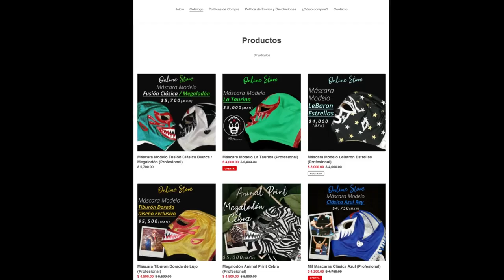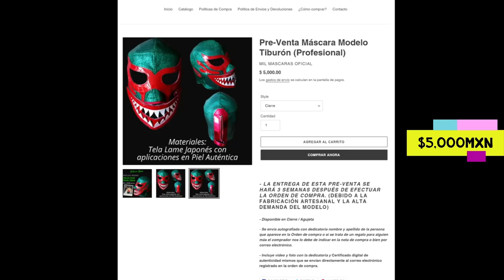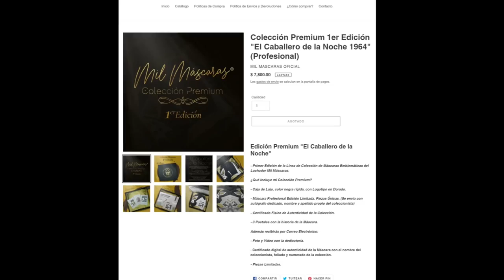¿CÚANTO CUESTA LA MÁSCARA DE MIL MÁSCARAS?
En esta ocasión te presento el costo de una máscara de Mr. Personalidad,  Si deseas saber como adquirir una máscara de Mil Máscaras y sus precios, te invito a que nos acompañes a ver este video.
ESTO ES...
                   MASCAREANDO